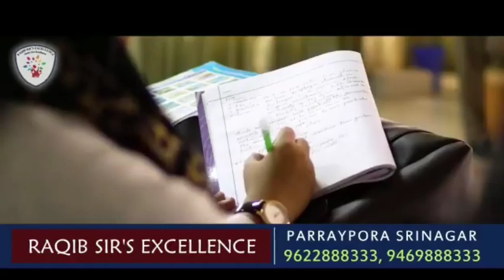Advisor Farooq Khan visits SDH Sopore